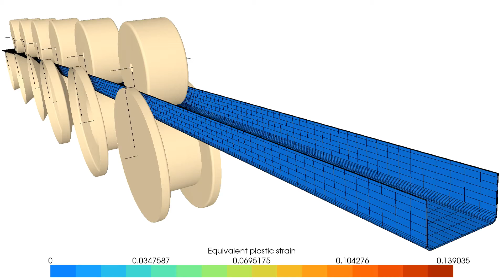ALE roll forming with welding and cutting (U channel)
Arbitrary Lagrangian Eulerian simulation of roll forming of a U channel including online welding and post-cut operation